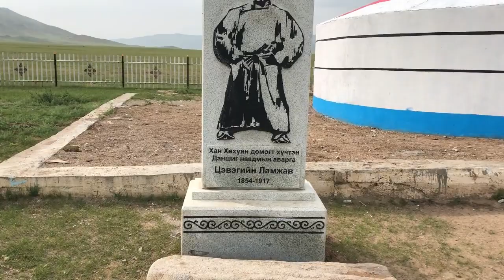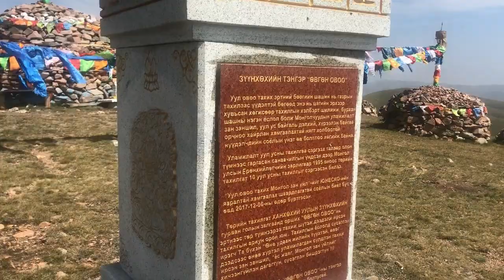Life Is a Journey Vlog #4 бүтнээрээ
Учрах ёстой хүмүүс учирч  Уулзах ёстой хүмүүс уулздаг...